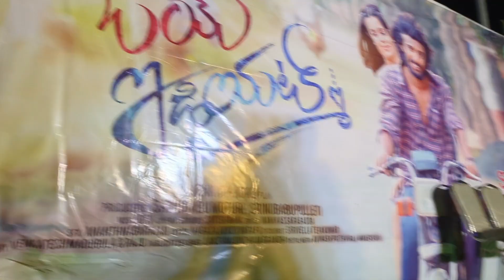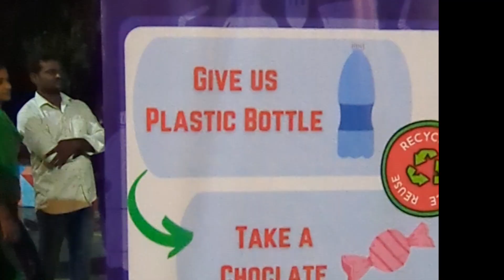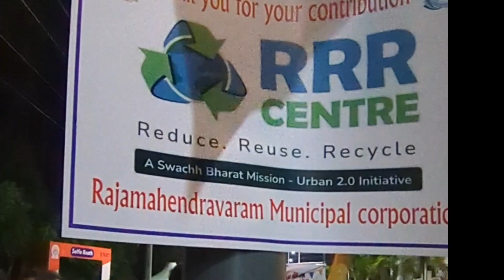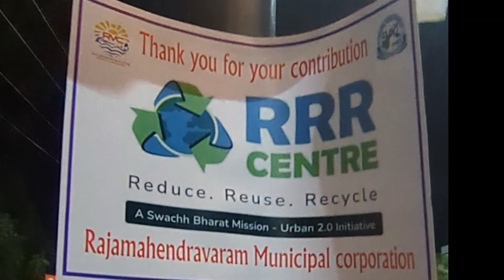మన రాజమండ్రి లో ఈ దసరా సెలవులు ఇంకా మరింత జోష్ గా /happy street / దసరా వచ్చిందయ్యా సరదాతెచ్చిందయ్యా